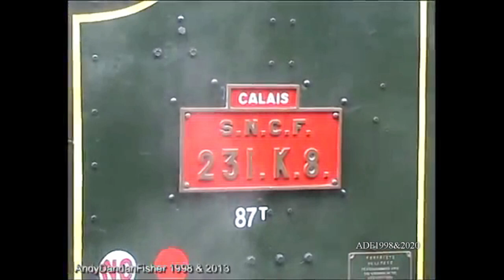France - Steam Charters, 1998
Here's a selection of video I recorded (on tape) during three visits to France in 1998.
The first features the beautiful 2-8-2 express locomotive 141R 1126 on a mainline charter between Toulouse and Montrejeau. Next is 4-6-0 number 230G 353 on another mainline run from Crecy to Reims. Third is the 4-6-2 number 231G 558 on the mainline between Rouen and Le Havre. We then have a short stop at a preserved railway called La Vapeur du Trieux where we see 4-6-2 number 231K 8 on a tourist train. The sequence is finished off with a few shots of the everyday working (at the time) of a few diesels and electrics.
Unfortunately, mainline steam charters in France seem to have reduced in number over recent years, which is a real shame.
Recorded during 1998.